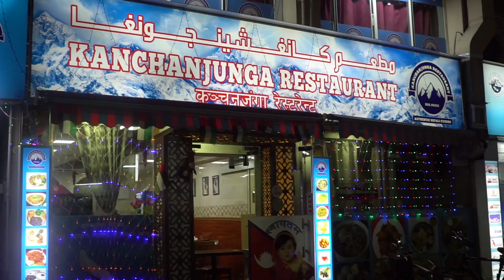THENDUK HIMALAYAN SOUP || TASTING BY NEPAL CHEF SOCIETY OF UAE || EXPO2020 || VISIT NEPAL 2020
up coming progarm  taste of nepali food, 27/03/2020  IN DUBAI, we want to show the world nepali authentice food,